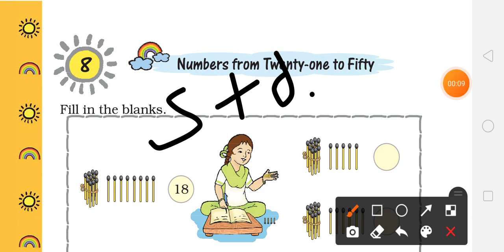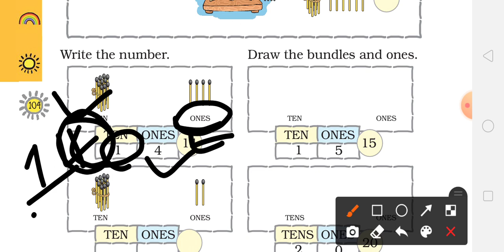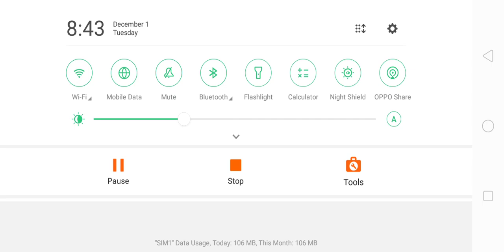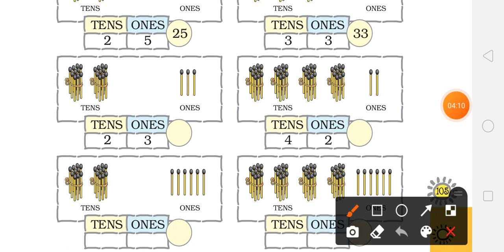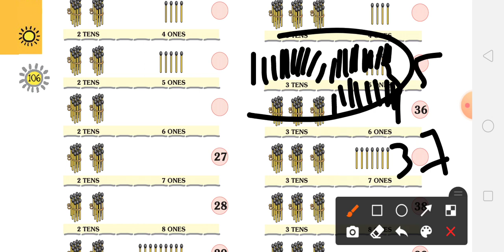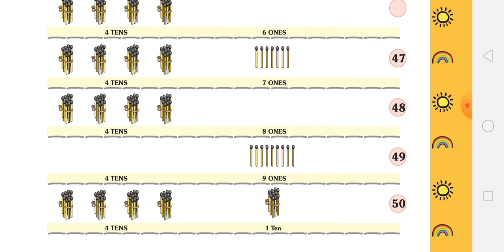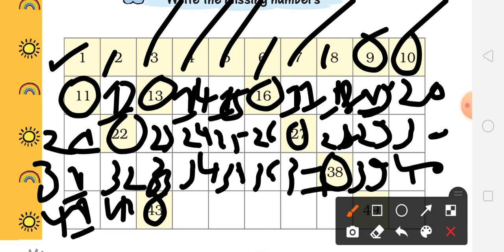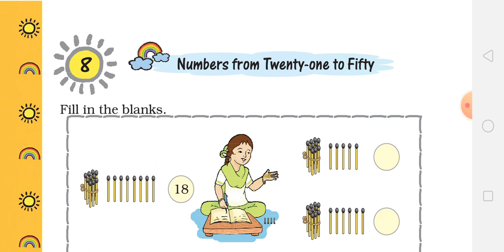Std 1 sem 2 Maths L-8